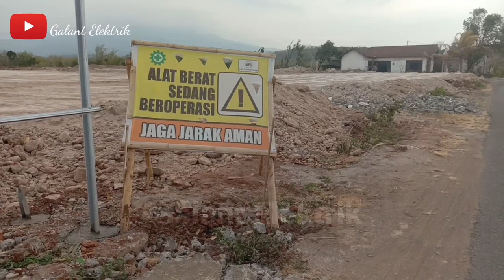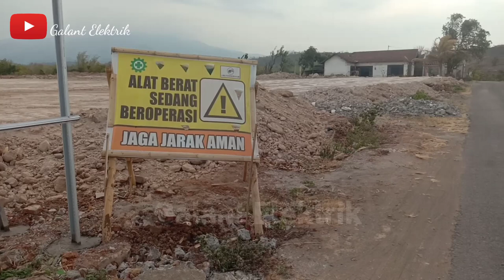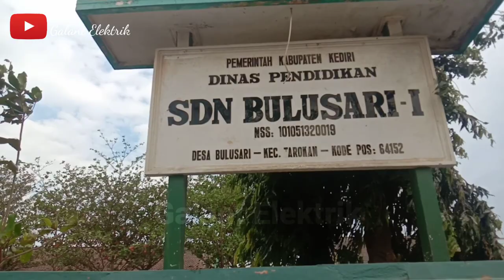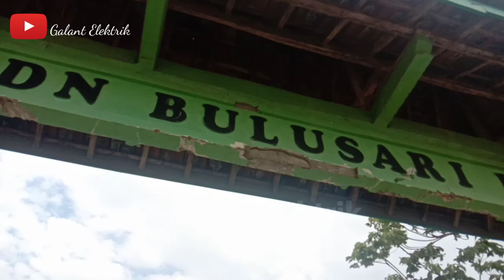Pembangunan bandara Kediri 2020 dari DesaBulusari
Perkembangan Proyek bandara Kediri terkini di expos dari desa Bulusari kecamatan Tarokan kabupaten Kediri ini sudah hampir selesai.
Mulai dari drainase dan pemerataan lahan kini sudah mencapai hampir 60%.
Bagaimana perkembangan BANDARA KEDIRI terkini.bisa kita lihat di tayangan vidioo berikut ini